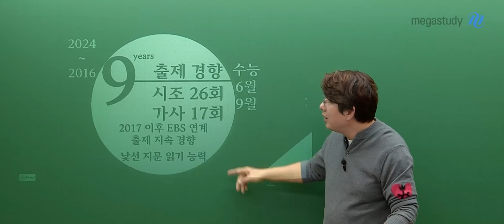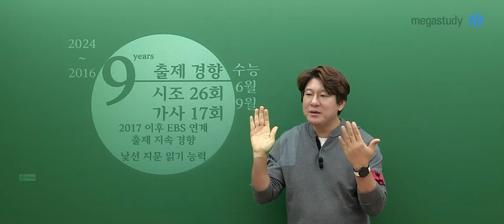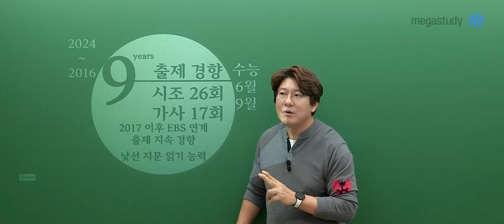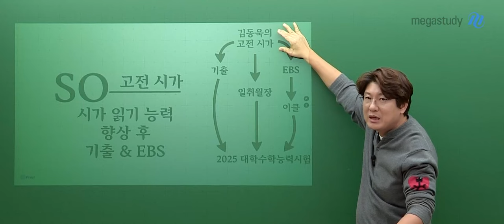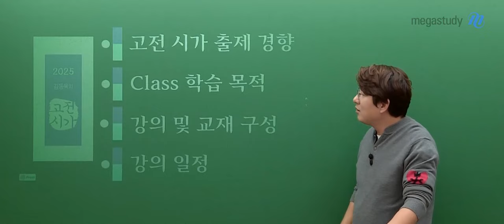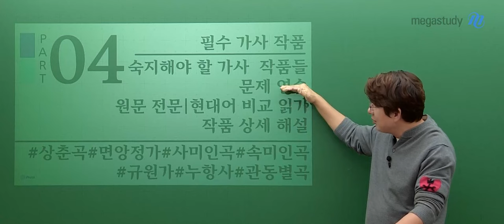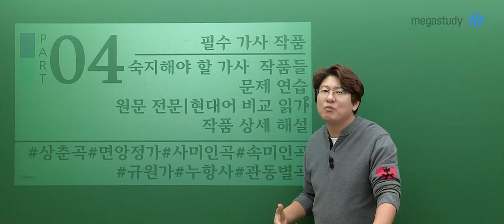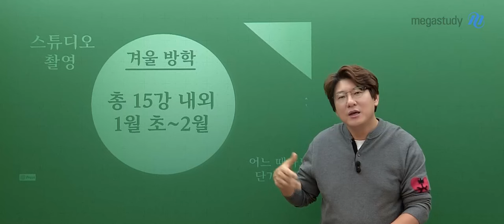[메가스터디] 국어 김동욱쌤 - 2025 김동욱의 문학 고전 시가 OT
국어 김동욱 선생님의 2025 김동욱의 문학 고전 시가 OT 영상입니다.